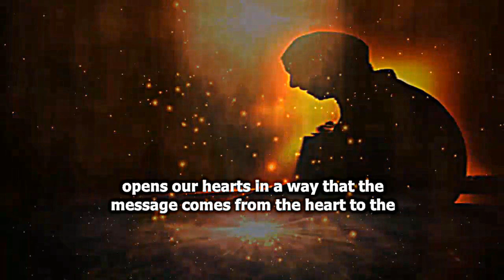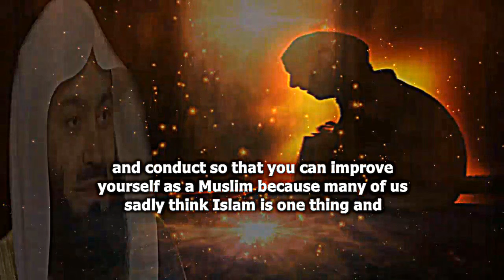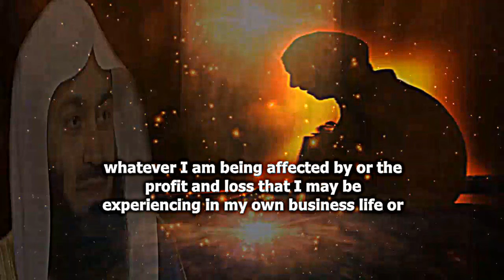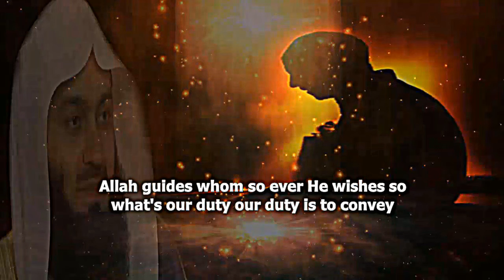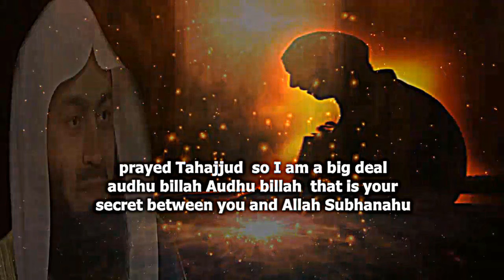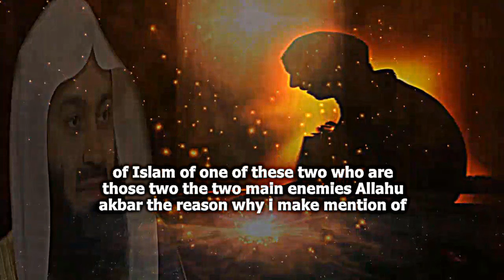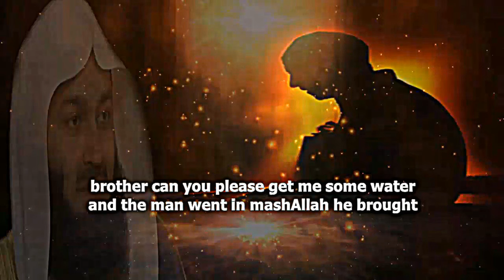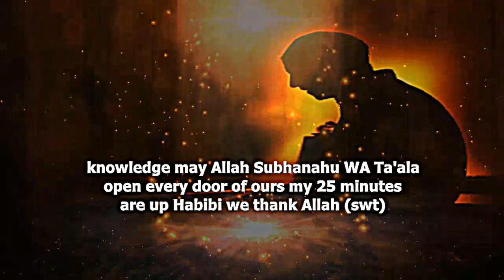The Way Of Developing Link With Allah | Mufti Menk [Very Important]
📌The Way Of Developing Link With Allah